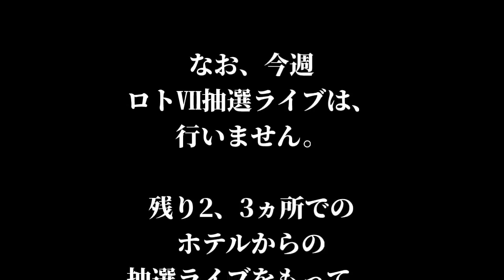【重要？】告知 お知らせ～メンテナンスにより④LINECard!!休止のお知らせ～今後のロト7抽選ライブについて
第1623回のロト6④LINECard!!は、
休止致します。

※なお、次回よりは通常運転の予定でございます。

ご迷惑をおかけしますが、
何卒宜しくお願い申し上げます。